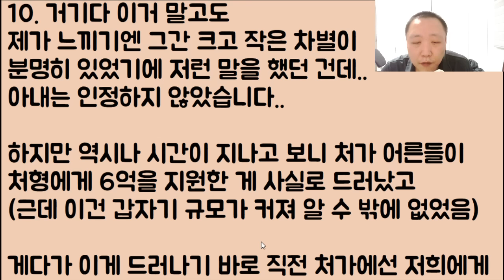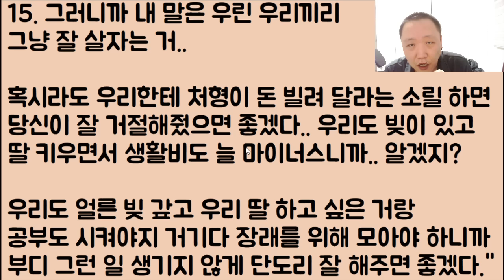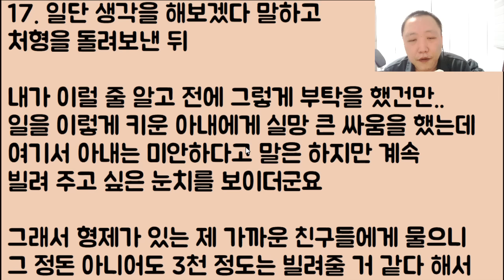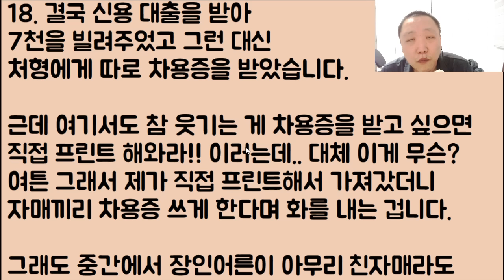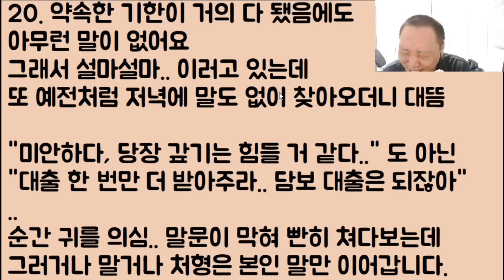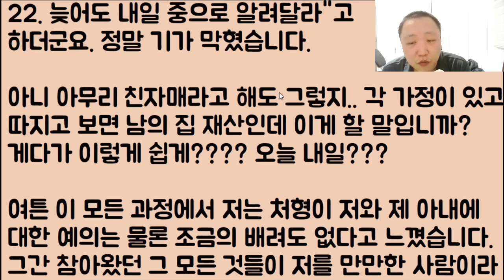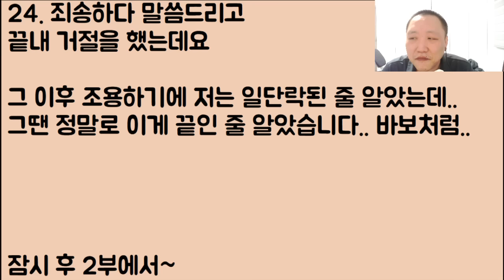[미친ㄷㄷㄷㄷ] 남편인 나도 모르게 은행 대출 오지게 받아서 본인 언니에게 모조리 다 퍼 준 아내... 뭐라?? 용서? 장난 하나 어림도 없다!